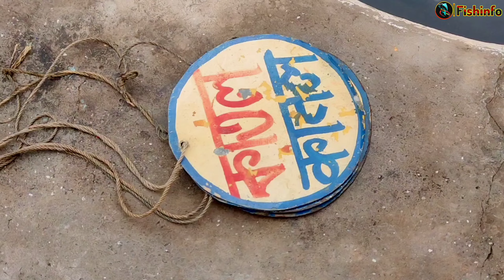Is Samay jald se jald fish SPAWN stocking Kyon karna chahie? Fish seed delivery date- 24/6/2024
Our project Name:-
M/s Ganga Matshya hatchery
address:-Purbo Collegepara,(Jalkhana More)Raiganj,uttar Dinajpur,West Bengal
pin-733134